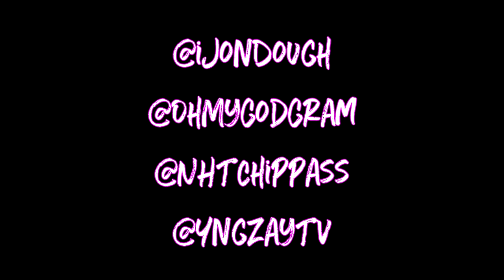Jon Dough ft. GRAM, Chippass - Mewtwo (Music Video) ll Dir. YngZayTv [Thizzler com]